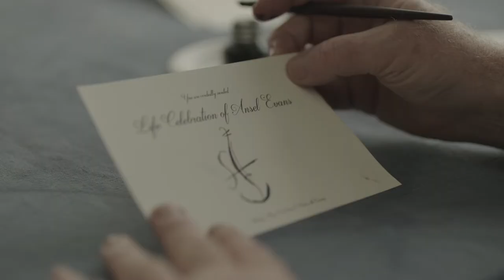Top Shorts Film of the Month: Cello - Official Trailer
Olivia knows there is something wrong with her grandpa. He has been slowing down and unable to play his cello. In fact, master cellist Ansel Evans has been diagnosed with ALS (Amyotrophic Lateral Sclerosis). As his body shuts down, he makes the difficult decision to minimize the suffering for his closest loved ones by planning a farewell concert. But this decision won't be an easy one to explain to Olivia.

Director: Angie Su
Producer: Helen Nightengale

Cello is the first film to win 9 awards at Top Shorts.